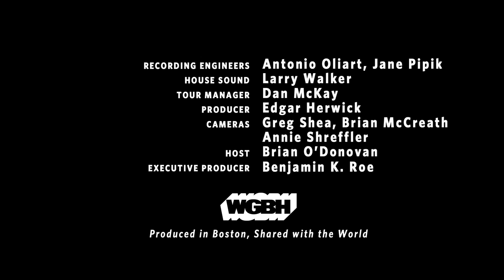WGBH Music: The Chieftains Round Robin featuring The Low Anthem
During a world tour celebrating 50 years as one of the most celebrated traditional Irish bands in history, The Chieftains stopped by WGBH's Fraser Studio to share some tunes and have a few beers with fans and members of the WGBH Celtic Club.